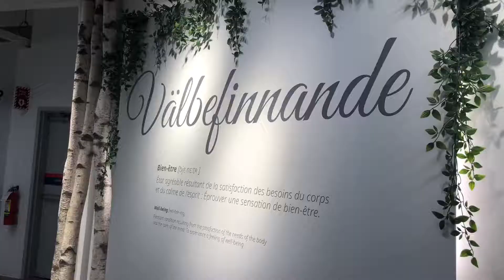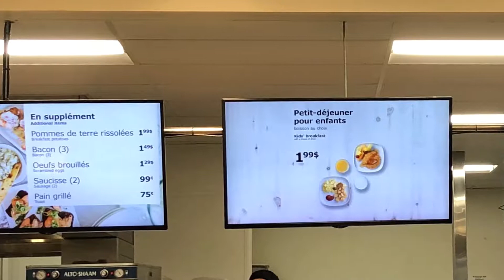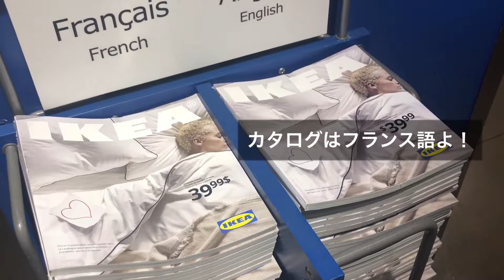ただ、IKEAに買い物に行っただけのビデオmy first time Montreal IKEA shopping.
イケアファンのみなさま、お待たせいたしました。（笑）モントリオールのイケアに行ってまいりました。カナダではアイキアと言いますです。とても大きなイケアに大満足でした。ウチからもバス一本で行けるので、便利だったし、平日午前だったので、ガッラガラでした。イケア大好き楽しいですよね〜

I went to IKEA about 2 months ago, I love IKEA! I bought a mini shelf for the plants. I guess bigger than Vancouver one. weekday morning not too busy there. I enjoyed shopping so much!